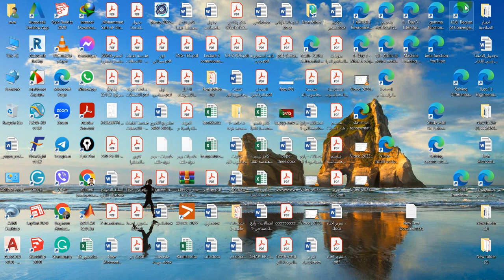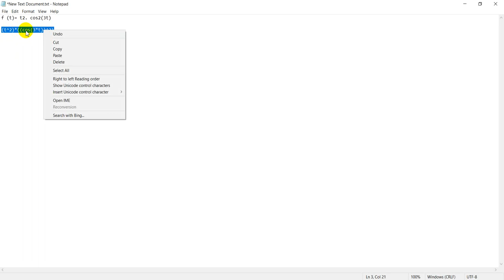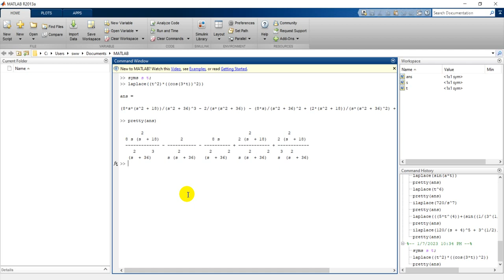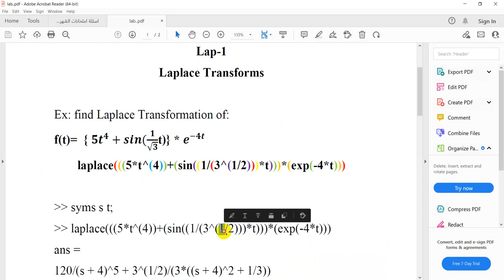Laplace transforms by using matlab 2